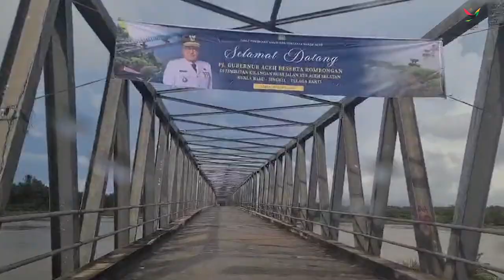Hari Kedua Kunker, Pj Gubernur Tinjau Jembatan Kilangan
Memasuki hari kedua kunjungan kerjanya di Kabupaten Aceh Singkil, Penjabat Gubernur Aceh Bustami Hamzah, menjalani sejumlah agenda. Mulai dari pelepasan Jalan Santai hingga meninjau perkembangan penyelesaian pembangunan Jembatan Kilangan, Minggu 28 April 2024

Minggu pagi, Gubernur bersama Ketua DPR Aceh Zulfadli, Pj Bupati Aceh Singkil Azmi, Kepala Dinas Perhubungan Aceh T Faisal dan Plh Kepala Biro Administrasi Pimpinan Setda Aceh M Gade, melepas peserta Jalan Santai, di halaman Kantor Bupati Aceh Singkil.

Jalan santai diselenggarakan dalam rangka memeriahkan Hari Jadi Kabupaten Aceh Singkil ke-25. Seribuan peserta segala usia terlihat sangat antusias mengikuti jalan santai, yang memperebutkan berbagai hadiah menarik.

Usai melepas peserta jalan santai, Gubernur bersama rombongan, didampingi Pj Bupati Singkil, meninjau lokasi penyelesaian pembangunan jembatan kilangan.

Sebagaimana diketahui, saat ini jembatan terpanjang di Aceh itu telah selesai dibangun dan telah dimanfaatkan oleh masyarakat, namun masih ada beberapa penyelesaian akhir yang akan segera dikerjakan.

Saat ini keberadaan jembatan Kilangan sudah fungsional dan mampu memangkas waktu tempuh dari Singkil ke Aceh Selatan hingga 1,5 jam.

Gubernur meyakini, jika sarana pendukung lainnya selesai dibangun, maka akses dari dan ke Singkil akan lebih mudah dan lebih cepat. Dengan demikian, berbagai potensi ekonomi di Aceh Singkil bisa lebih cepat menjangkau pasar.